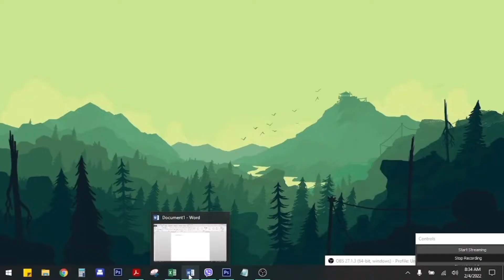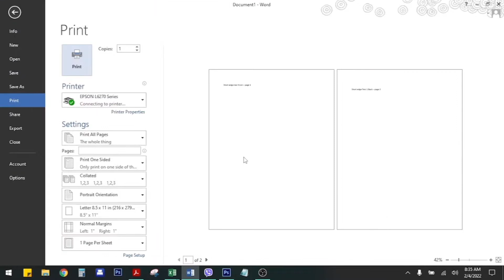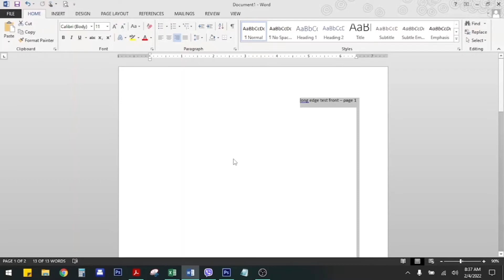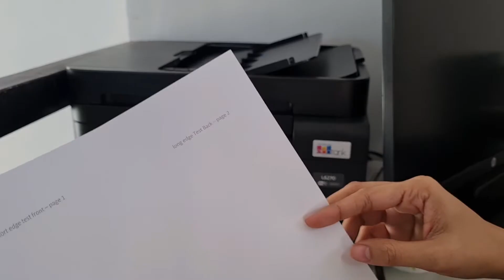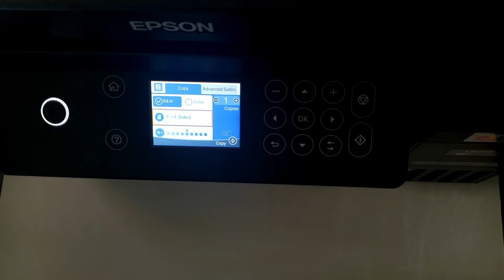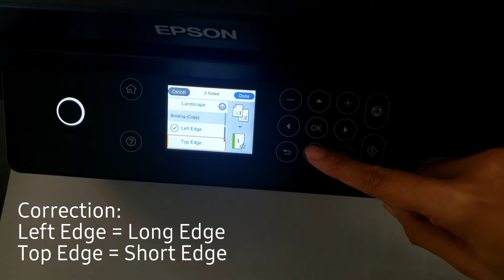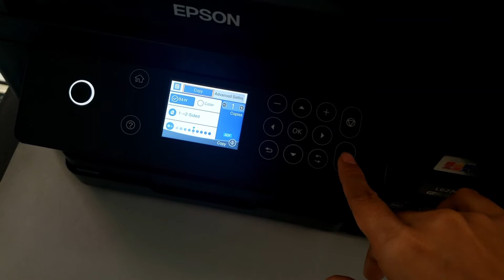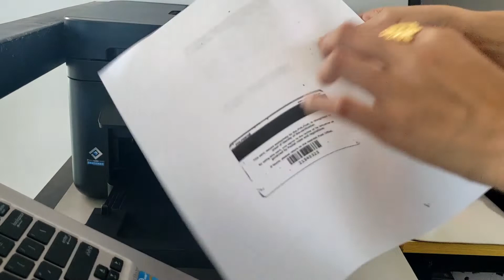EPSON L6270 Printer with ADF - Tutorial:Automatic back to back printing and photocopy |For beginners